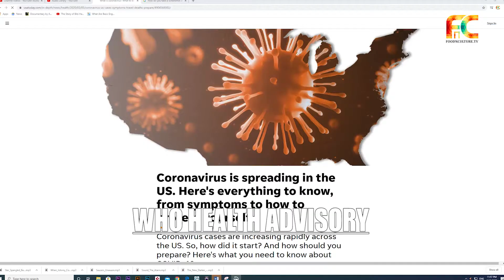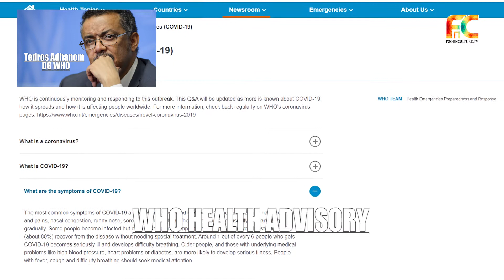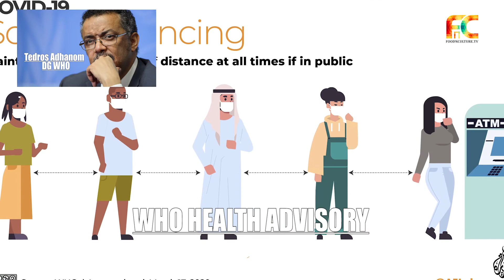COVID19- WHO's Health Recommendations| COVID19-Prevention&Cure| COVID19 CDC| COVID19 updates| FNCTV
COVID-19-WHO's Health Recommendations
WHO's DG, Tedros Adhanom shares some preventive measures in harder days of Pandemic COVID-19. His voice has been taken from the a March 20 briefing by DG on YouTube Live, with following link;
The content has been taken with the purpose of general health awareness. We do not intend to earn any material benefits from this content.
By
foodnculture.tv
FNCTV / fnctv